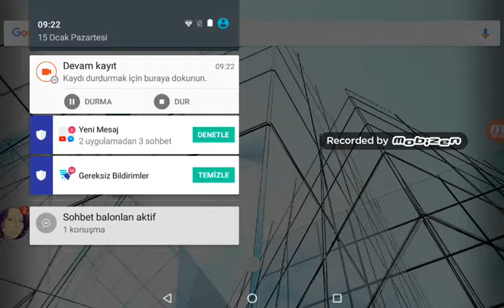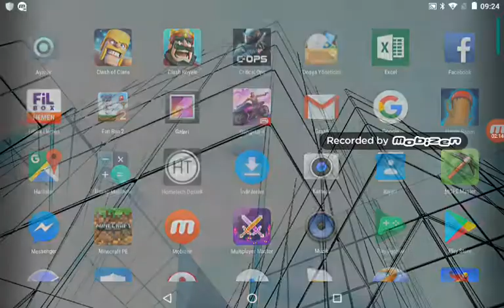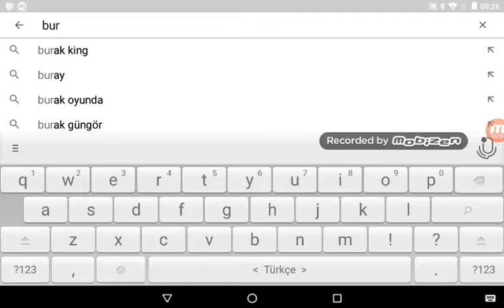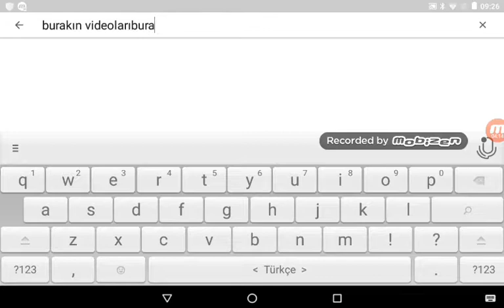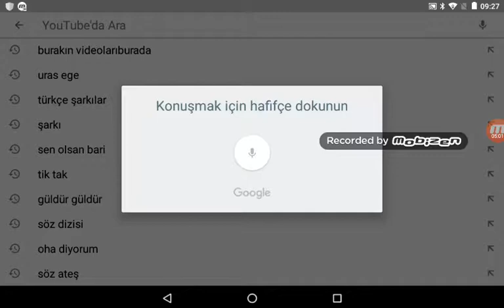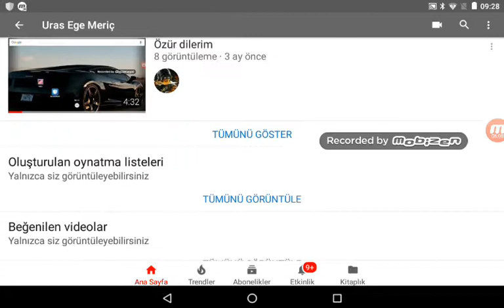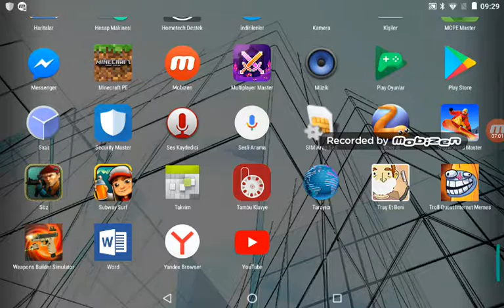Geldim ve asla gibi geldim